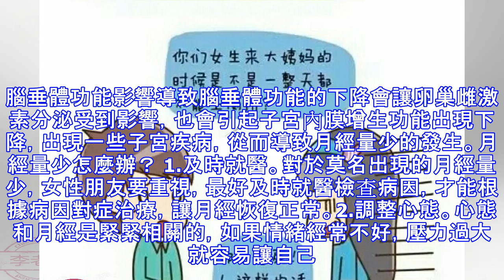「大姨媽」量少是怎麼回事？這4個原因，可都別太小看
月經是每個正常女性每個月都會來的好朋友，而月經的正常以及來月經時的數量也是反應著身體的健康，有的女性月經過多，有的就出現月經過少。月經過少的女性就要注意，有可能是這4種原因導致的。月經量少怎麼回事？1. 藥物導致由於一些藥物會導致月經量少，如避孕藥、抗腫瘤藥物、以及一些其他的精神藥物，這些藥物在服用後可能會影響內分泌，導致月經量變少。在使用這些藥物的時候要按照醫生指導，不能隨便加減藥物，如果有出現月經異常，就要跟醫生溝通後調整藥物。2. 無排卵導致這種情況也被稱為無排卵月經，就是一些女性沒有排卵也會有月經來臨，這種月經和正常月經是有區別的。無排卵月經是功能性子宮出血的症狀之一，這種月經的主要特...